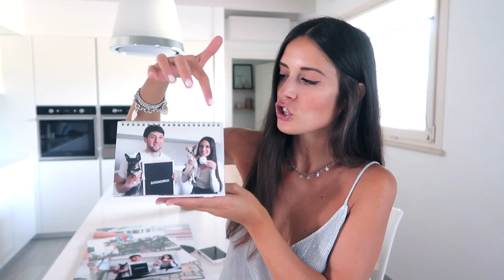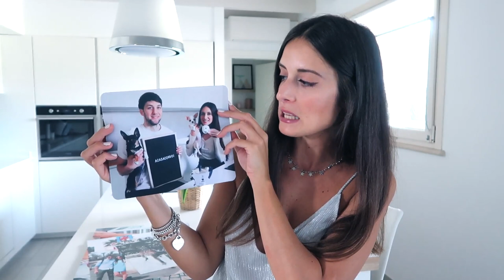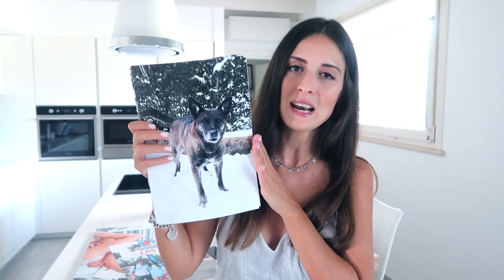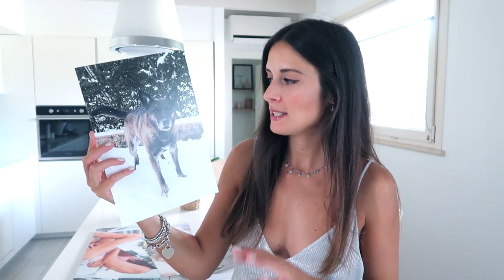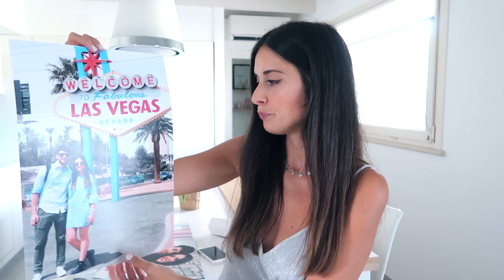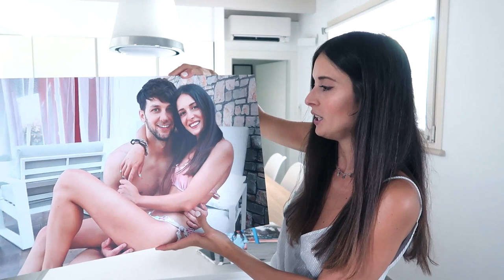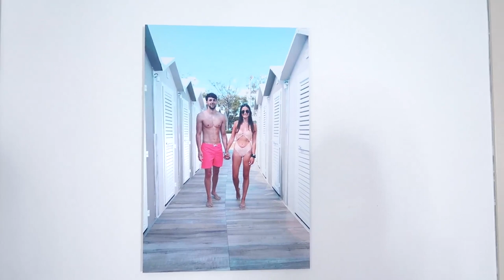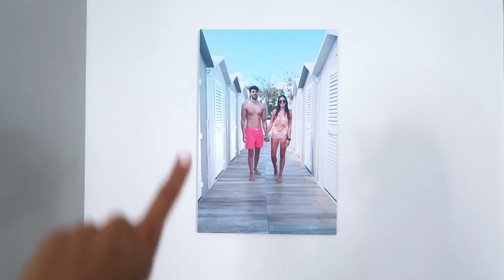PRIMI ACQUISTI PER LA TAVERNA !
Io ho deciso di stampare su alluminio :)